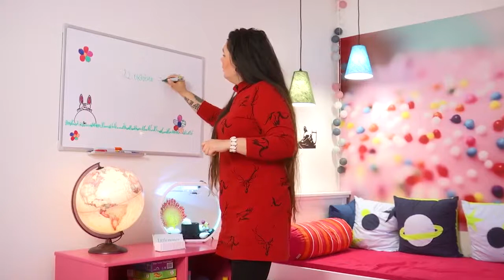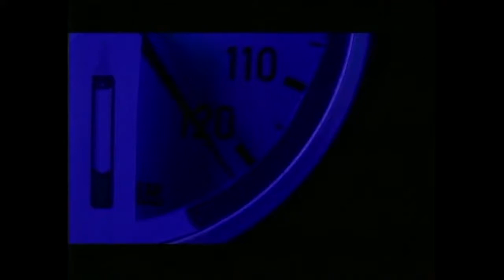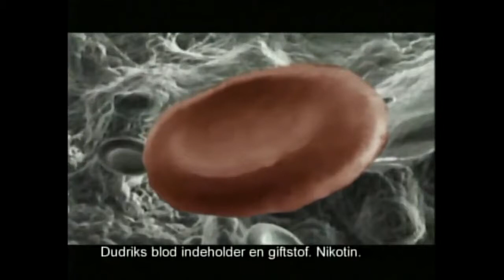Junior WOWOW Sikkerneq Noahlu, KNR TV 22.10.2018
”Sikkernip Noah-llu silarsuaat, meeqqanut aallakaatitassiaq, ilaatigut Disney-p silarsuaanik, pulaarnermik iml. pulaartoqarnermik, paasisassarsiornermillu imalik. Sikkerneq Olsen aallakaatitsisoralugu.”